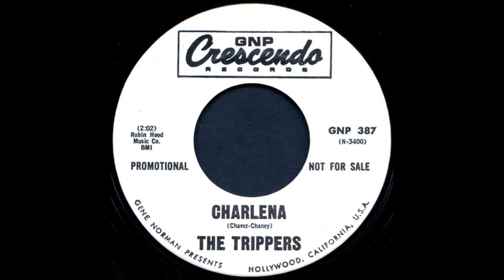The Trippers - Charlena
Flipside to 'Taking Care Of Business' on GNP Crescendo (GNP 387), originally released in 1967.